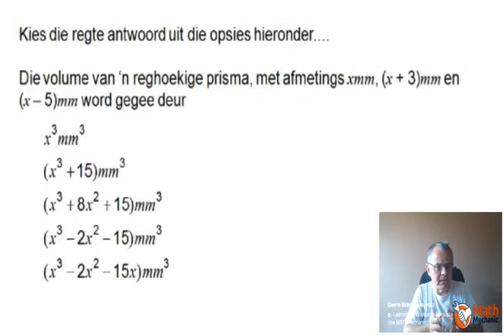Bird's Eye View oor hoe om 'n woordsom oor die distributiewe wet te benader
Wil jy die volledige video-memorandum van hierdie vraag sien?

Laat die MATHmechanic jou tutor word!